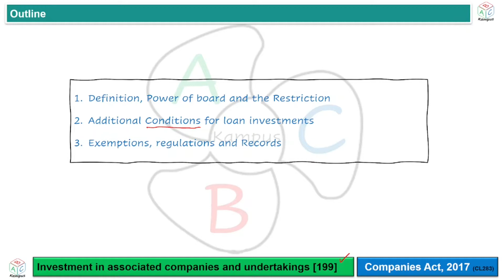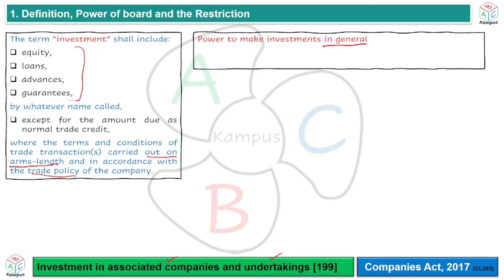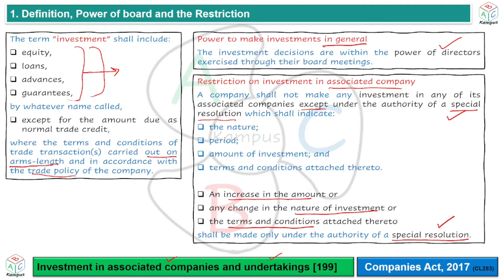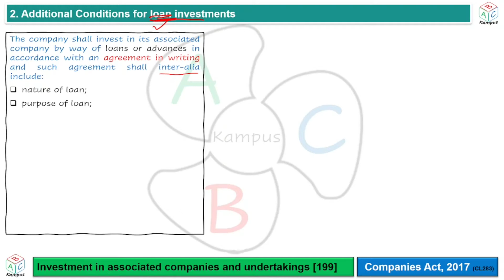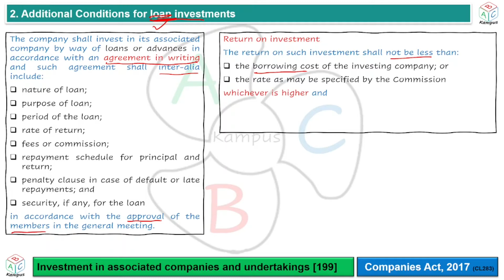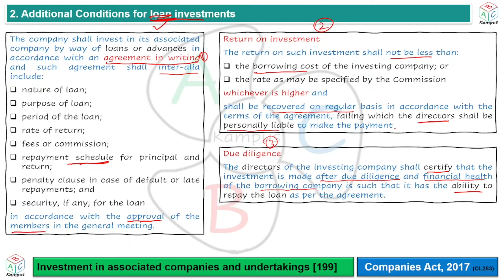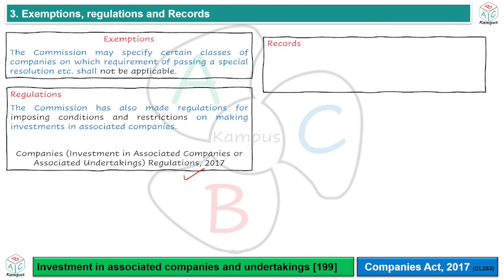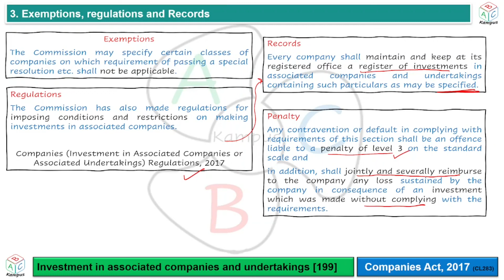Section 199 Investment in associated companies and undertakings | Companies Act, 2017 (CL283)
Investment in associated companies and undertakings
Companies Act, 2017
Section 199

Facilitator: KA